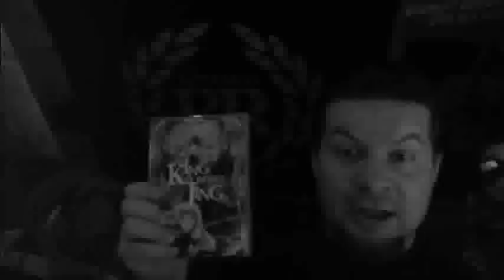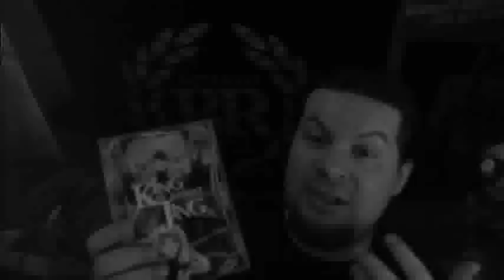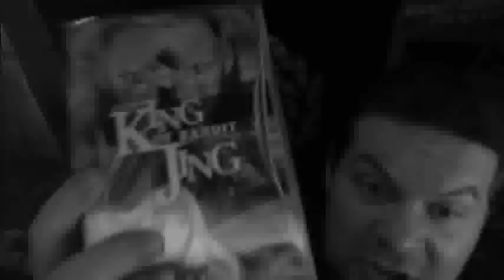Animes ab 18 Teil.1